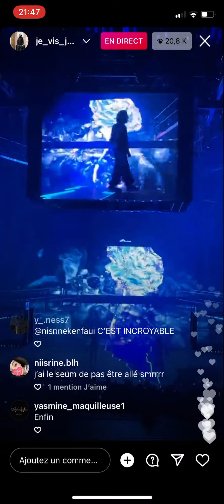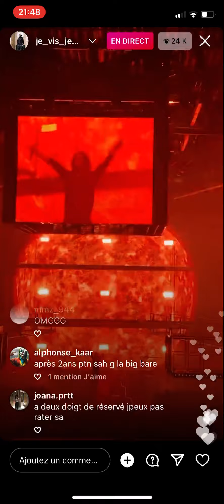PNL - Autre monde (Zénith de Lille)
PNL de retour en tournée après 3 ans d'absence total avec ce concert au zénith de Lille.